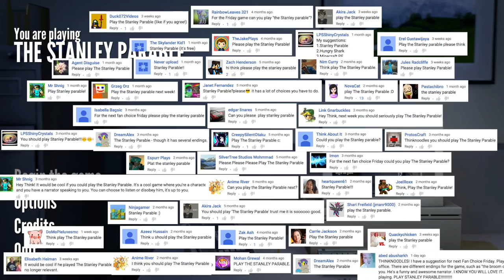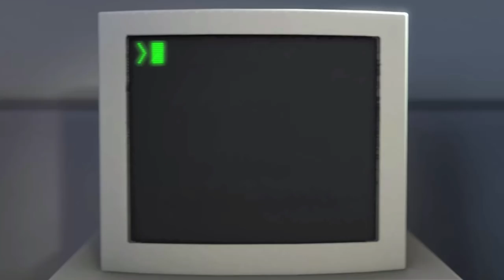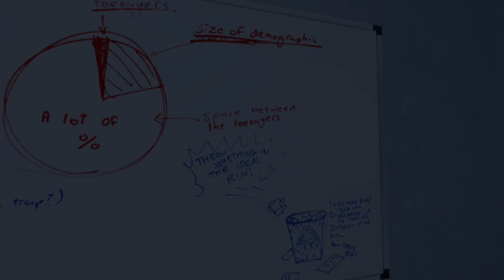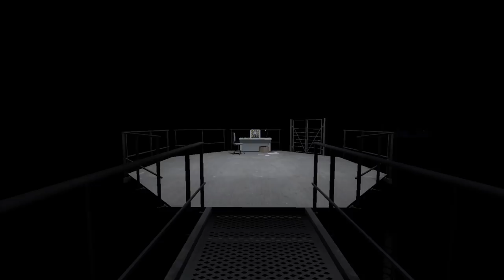The Stanley Parable - I *LIKE* This Broom Closet.. OKAY?!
The Stanley Parable is this week's choice for "Fan Choice Friday"! It's a game of choices, with tons of alternate endings.. I only scratch the surface in this video, but it's pretty amazing!

➡ Music
Outro - "Sugar High" by Approaching Nirvana